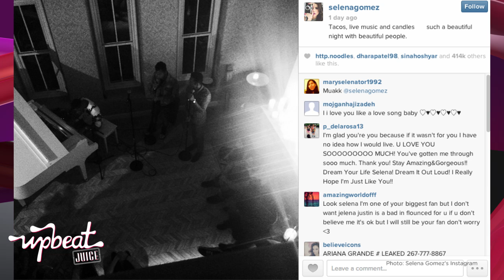Selena Gomez Throws Wild Party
Just how wild was Selena's party? Upbeat Juice investigates ... and is Ms Gomez back together with Justin Bieber? We give our thoughts on the on-off again couple